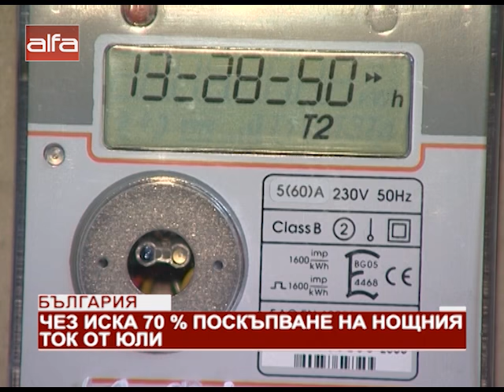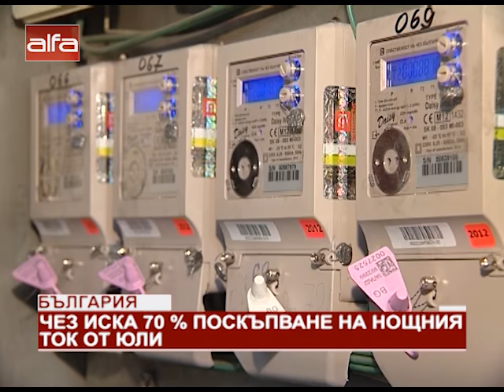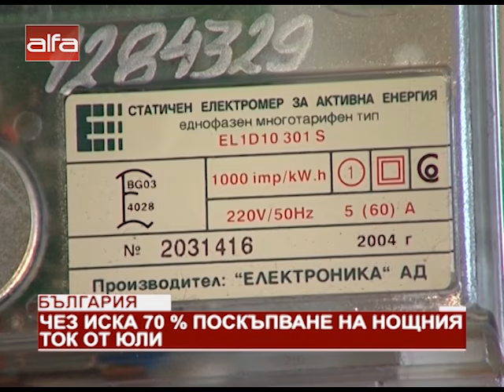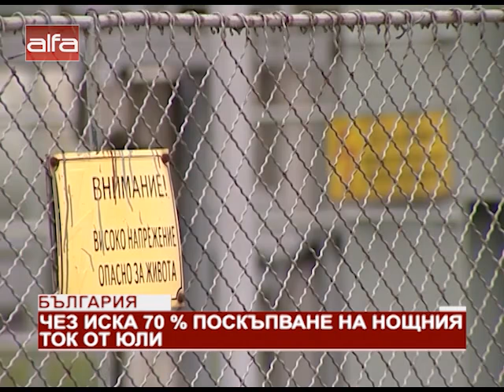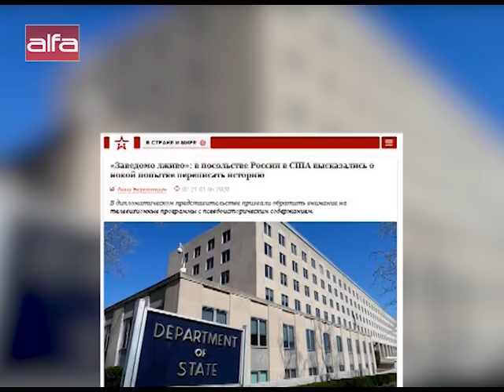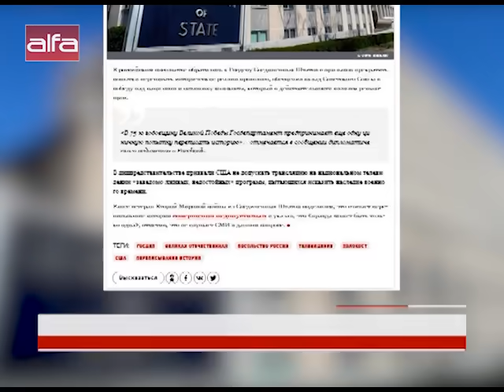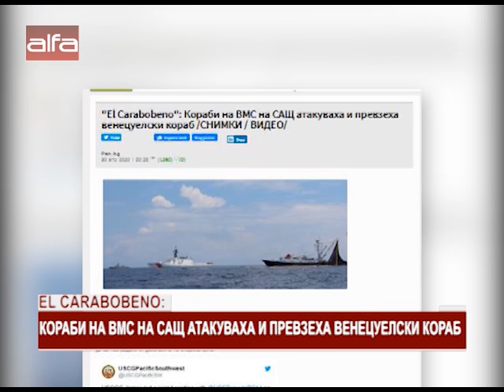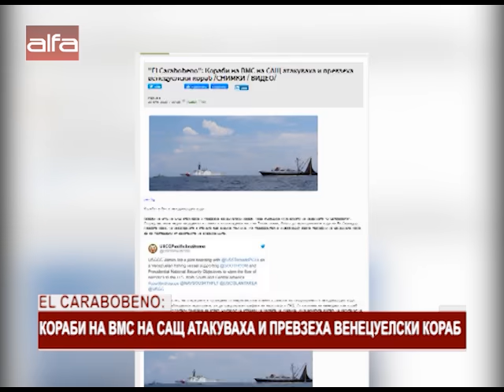"Новините в 12" - 01.05.2020 г.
Новините в 12